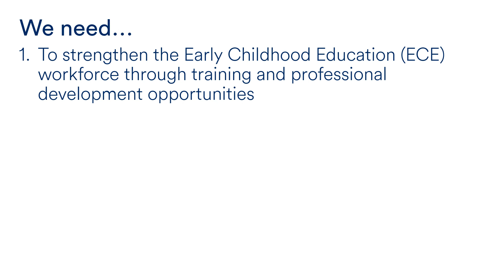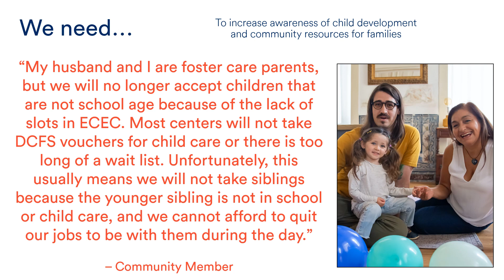Region 39: What Families Say They Need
In 2023, Birth to Five Illinois produced Early Childhood Regional Needs Assessments. These reports include both publicly available quantitative data and qualitative data from caregivers, Early Childhood Education and Care (ECEC) professionals, and other community stakeholders collected through Birth to Five Illinois Action Council and Family Council meetings, focus groups, interviews, community meetings, and surveys.

Throughout the process, regional barriers to accessing ECEC services were documented, and recommendations were developed based on the identified needs of families. This video provides an overview of the key needs in the Region, accompanied by quotes that amplify community voice.

Learn more about Birth to Five Illinois and how we are redesigning the ECEC system with families at the center